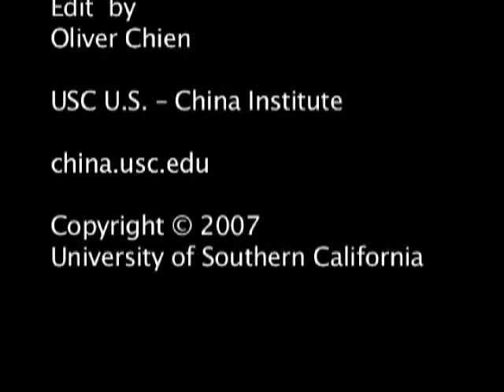Andrew J. Nathan: The Future of U.S.-China Relations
"Disparity"
Andrew J. Nathan

Nathan is a Professor and Chair of the Department of Political Science at Columbia University.

The Future of U.S.-China Relations